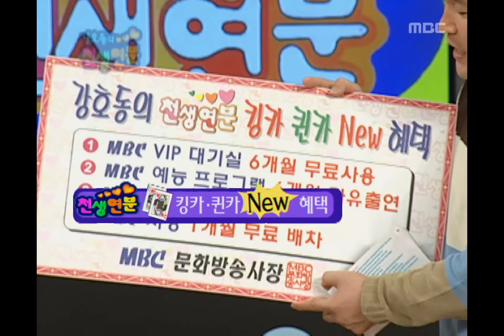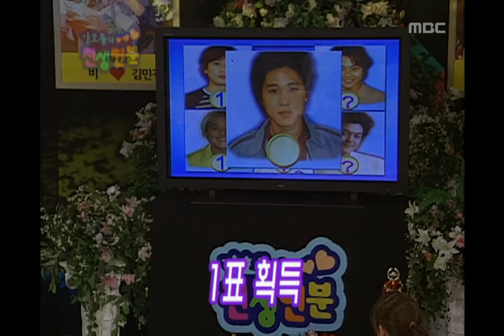Match made in heaven, #07, 20021102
Match made in heaven(강호동의 천생연분), EP02, 2002/11/02, MBC TV, Republic of Korea

[킹카·퀸카 떠나라]